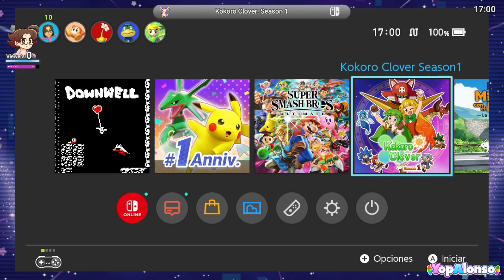(ENG/SPA) Kokoro Clover: Season One for a good Sunday Morning vibe